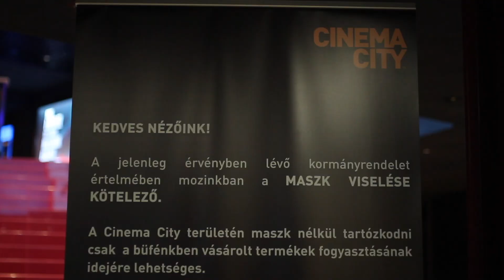MOZI KVÍZ | Csecse Attilával, Linával és Pannival & FollowAnnával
A videót a Cinema City támogatta.

Ne feledjétek, hogy jelenleg a moziban is vannak bizonyos előírások, melyeket a vírushelyzetre való tekintettel be kell tartani!

Az utolsó kör feladatának ötletét a Filmbarátok Zárthelyi adta (a szövegeket angolról pandzsábira, majd magyarra fordítottam, és a tulajdonneveket kihagytam belőlük)